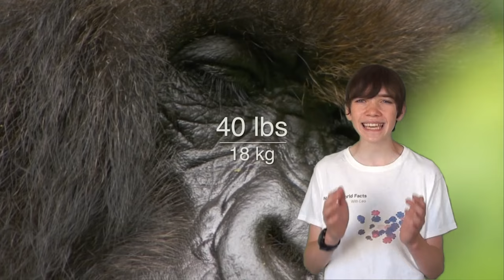Gorilla Fact File - Mammals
This fact file is all about Gorillas in the series Mammals.

- Brief Overview:
Gorillas are the worlds largest primate and are native only to Africa. There are two varieties of Gorilla, the mountain Gorilla and the Lowland Gorilla. The mountain gorilla inhabits the mountainous regions of central Africa, while the lowland gorilla lives in the flat, dense forests of central and western Africa. Though they are very similar, they do have a few differences. For example, mountain gorillas tend to have longer hair, whereas lowland gorillas have short, soft hair.
Gorillas live in groups called troops or bands. A band of gorillas can have as many as 50 members. They are led by a dominant male, called a silverback, which can be identified by a grey strip of hair on his back. Throughout the day, different activities are designated to different times. Mornings and evenings are feeding time. In the middle of the day, gorillas take a nap, play with other gorillas or groom each other. At night, the gorillas settle down in patches of leaves and twigs to sleep.
The average lifespan of a Gorilla is 35 years in the wild and over 50 years in zoos.

- Appearance:
Mountain gorillas have long black hair and stocky bodies. Lowland gorillas are built similarly but have red patches of fur on their heads and sides as well as thinner black hair than the mountain Gorillas.

- Diet:
Gorillas are usually herbivores. They consume vegetation such as wild celery, shoots, roots, fruit, tree bark and tree pulp, but they have been known to eat small animals and insects. A male can eat up to 40 lbs (18 kg) of vegetation each day.

- Habitat:
Mountain gorillas can be found in Rwanda, Uganda and the Democratic Republic of the Congo, on green, volcanic mountains. Lowland gorillas inhabit the forests of central and western Africa in Equatorial Guinea, Angola, Cameroon, the Central African Republic, Congo, Gabon and the Democratic Republic of the Congo. A group of gorillas can have a territory of up to 16 square miles (41 square kilometers).

- Breeding:
Like humans, female gorillas have a gestation period of nine months and usually give birth to only one infant at a time. Newborn gorillas weigh about 4 lbs (1.8 kg). Until they reach 2 or 3 years old, young gorillas ride on their mothers' backs as a form of transportation. At around 7 to 10 years, the young gorilla will become mature enough to have its own offspring. At this point, the gorilla will leave its group to find a mate.

- Status:
The mountain gorilla and Eastern lowland gorilla is listed as endangered on the IUCN Red List of Threatened Species. This is due to poaching and habitat loss because of mining and agriculture. It is estimated that there are about 680 mountain gorillas left in two isolated populations. According to the IUCN, the Western lowland gorilla is critically endangered, with a population reduction of more than 80 percent over three generations. It is unknown exactly how many of these gorillas are left in the wild.